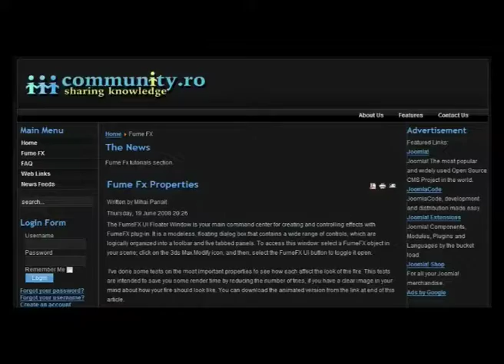FumeFX Explosion Tutorial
Fume Fx explosion tutorial. Lenght 18 minutes. by Mihai Panait.